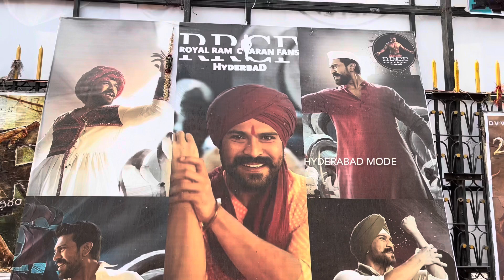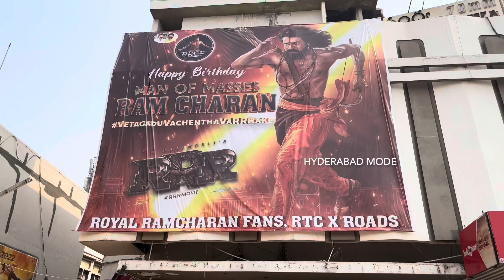RRR at Sandhya Theatre | RRR Movie Ram Charan , SS Rajamouli , Jr NTR CUTOUT at Sandhya theatre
Ss rajamouli RRR movie at Sandhya Theatre. RRR Movie ntr , Ram charan , Raja mouli Cut Out at Sandhya Theatre , RTC x rodas. Rrr movie hungama begins from tomorrow 🔥

Rrr at Sudarshan Theatre,